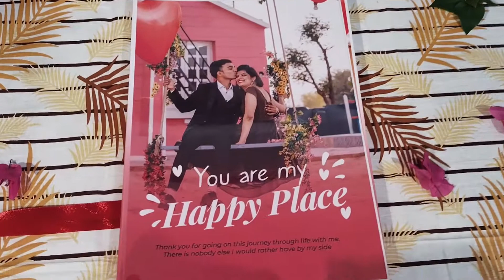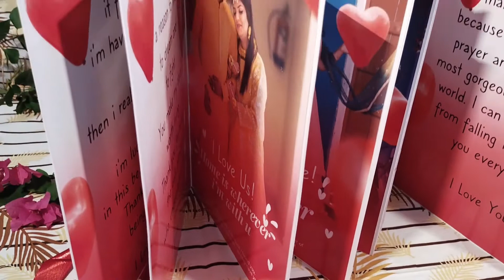Photo Book with Romantic Messages (Photo Book 007)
Protect and store your most cherished memories with this wonderful card.

This Card is designed for occasions when you truly want to show someone they are special.

Make your special someone's moment pop. Send a Photo Album Card today!

We presents a collection of

to help you express your deepest feelings for your loved ones!